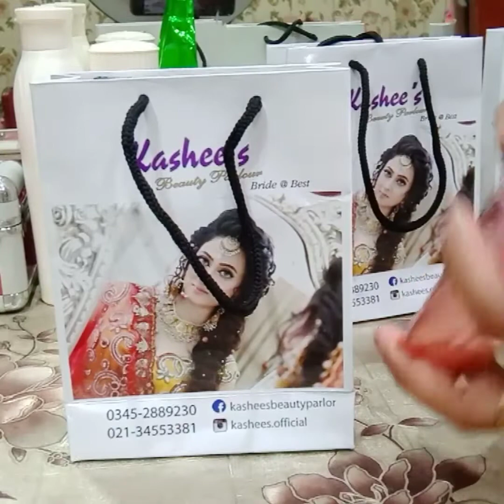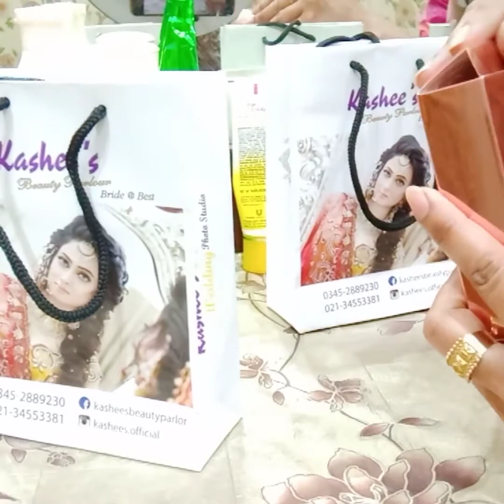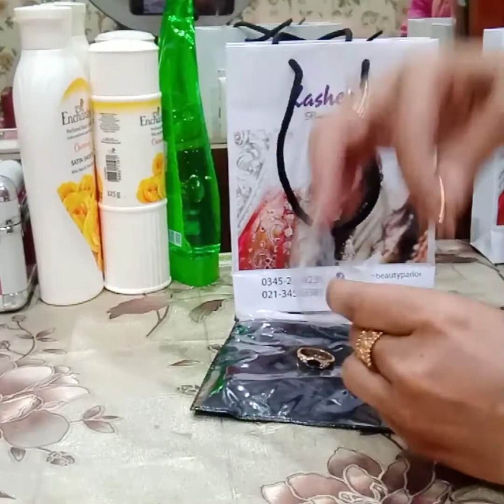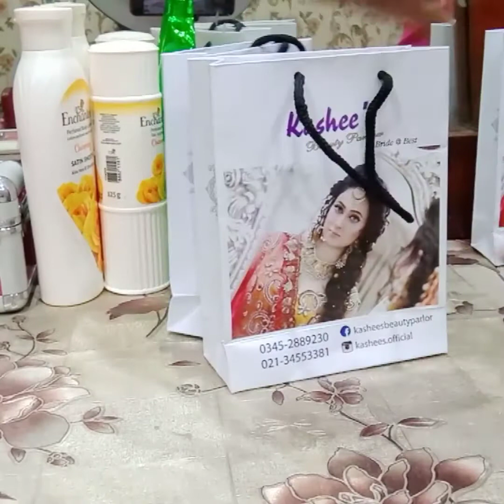Kashee's Salon Visit - Kashee's Products Shopping Vlog For All